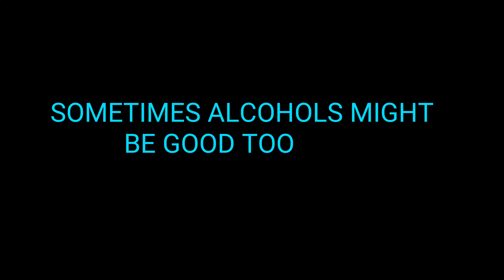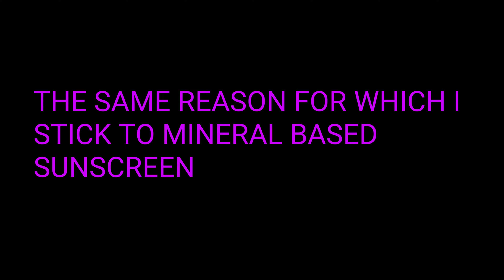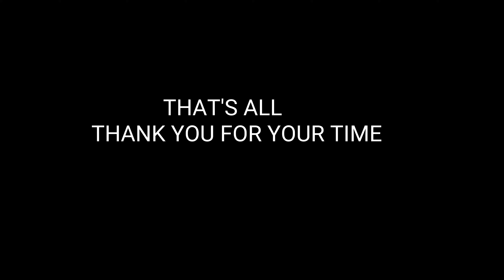Does ingredients list reveal everything?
hello

XOXO